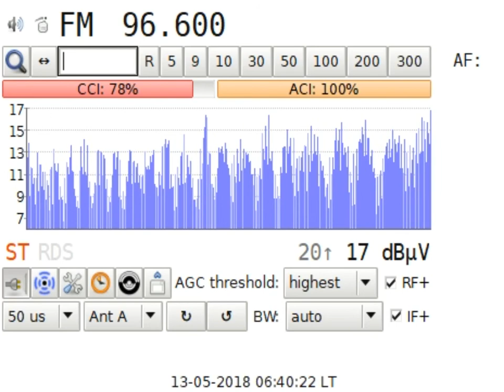DXFM SRo 1 Rádio Slovensko @Košice in Craiova RO